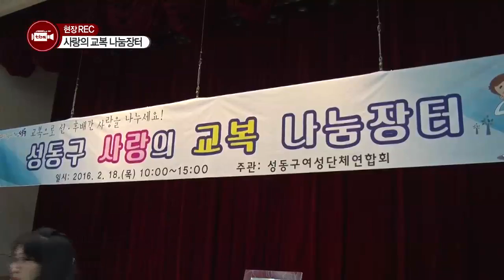[tbsTV]사랑의 교복 나눔장터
사랑의 교복 나눔장터